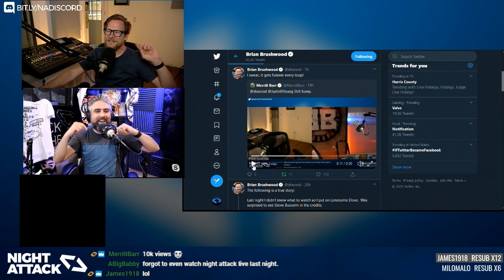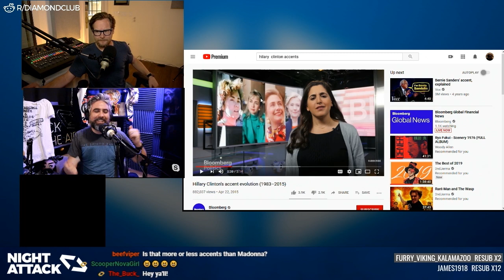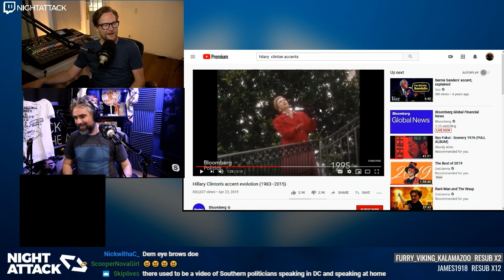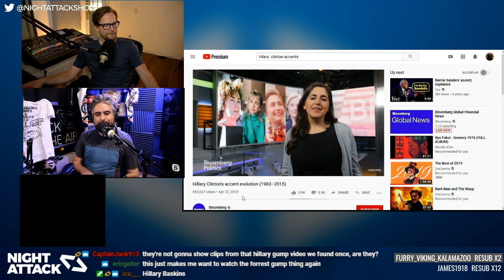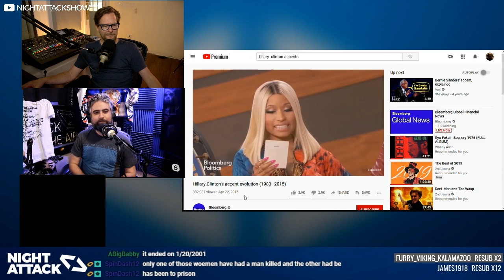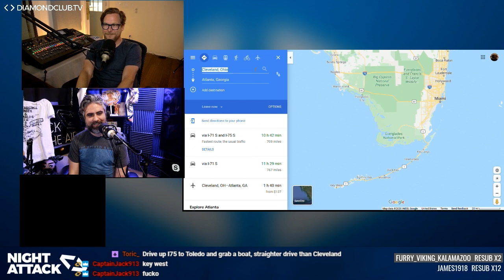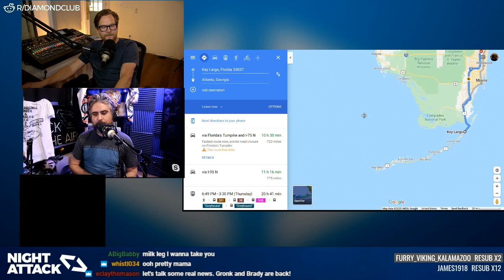Night Attack Happy Hour (4/22/2020)